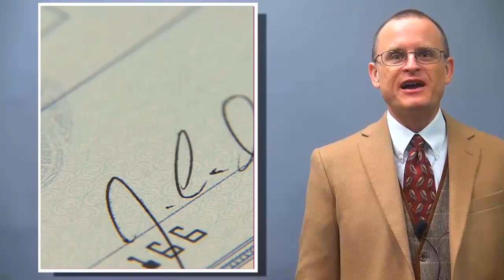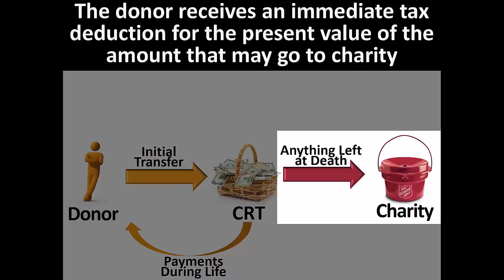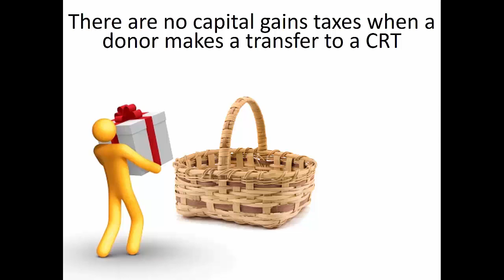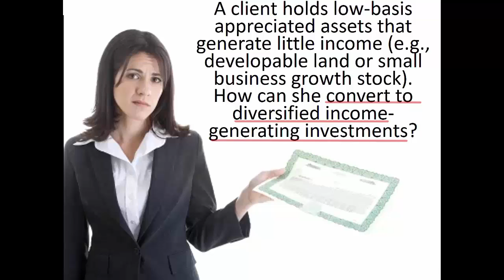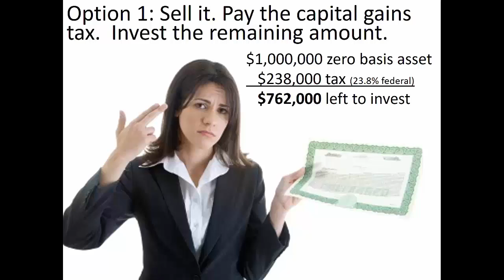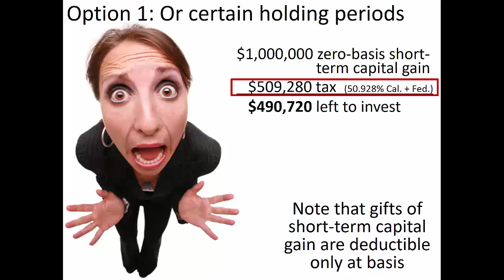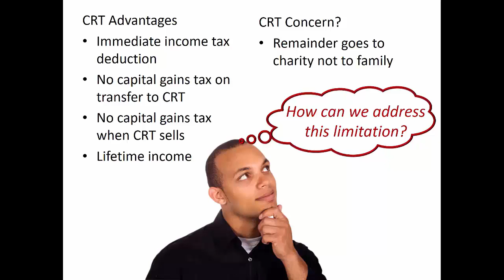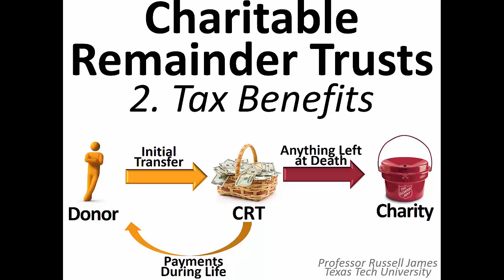Charitable Remainder Trusts 2: Tax Benefits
A lecture describing charitable remainder trusts by Professor Russell James at Texas Tech University.  Part two of a six-part lecture corresponding with the book "Visual Planned Giving: An Introduction to the Law and Taxation of Gift Planning." This is lecture 12(b) in the complete planned giving video training series.